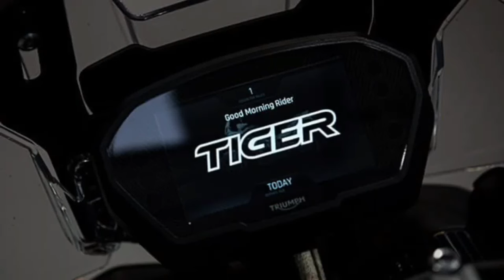2025 Triumph Tiger Sport 850 | conquer both the urban jungle and the open road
2025 Triumph Tiger Sport 850 | conquer both the urban jungle and the open road @motoadv6305